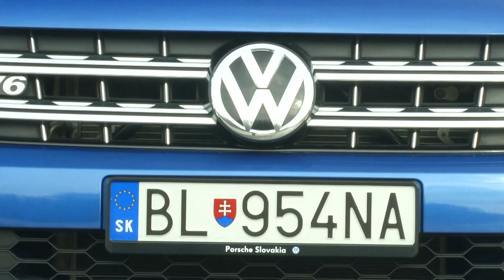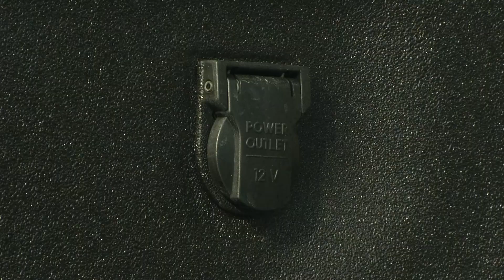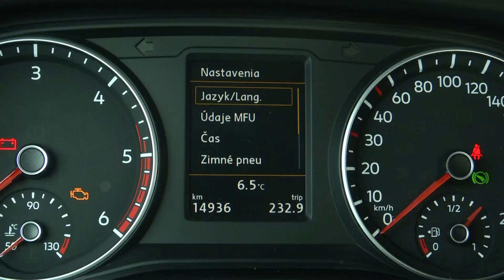VW AMAROK 3.0 TDI V6